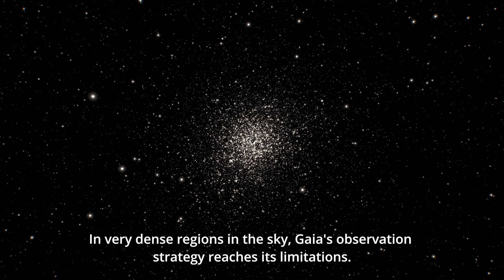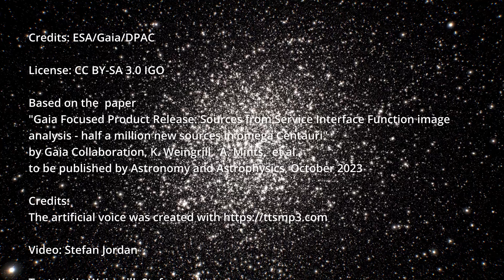omega Centauri: Unveiling half a million undetected Gaia stars - voiceover (Gaia FPR)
In 2014 the Gaia Data Processing and Analysis Consortium (Gaia DPAC) decided that Gaia should observe nine specific regions in the sky known as crowded fields, where stars are densely packed together and where the usual Gaia observation mode fails to detect all stars. In these regions, too many stars are in view for the regular observation mode and preference is given to the brighter stars. To also detect the fainter stars, Gaia makes use of the Service Interface Function (SIF) mode of its Sky Mapper (SM) instrument. These images were originally only intended for calibration purposes.

The processing of these images is described in the paper "Gaia Focused Product Release: Sources from Service Interface Function image analysis - half a million new sources in omega Centauri" by Gaia Collaboration, K. Weingrill,  A. Mints,  et al.

In this video, a zoom into the globular cluster ω Centauri is shown to highlight the number of stars added by the analysis of 2300 two-dimensional SIF images captured within the globular cluster.

A data set spanning the globular cluster ω Centauri is published with Gaia’s Focused Product Release. A full release of each of the 9 crowded fields can be expected in Gaia’s Data Release 4.

Acknowledgements:
* Based on the  paper "Gaia Focused Product Release: Sources from Service Interface Function image analysis - half a million new sources in omega Centauri" by Gaia Collaboration, K. Weingrill,  et al., 2023
* Video: Stefan Jordan
* Text: Katja Weingrill, Stefan Jordan
* Data:  Alexey Mints, Katja Weingrill
* Visualisation: with „Gaia Sky“, developed by Toni Sagristà.